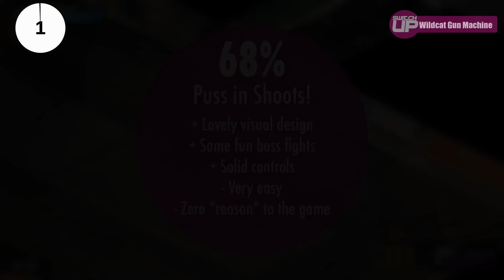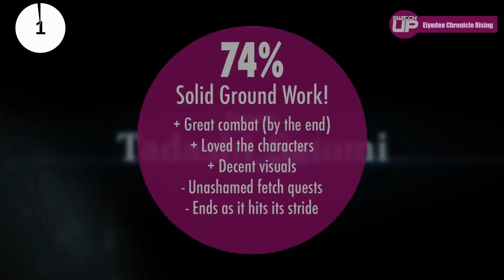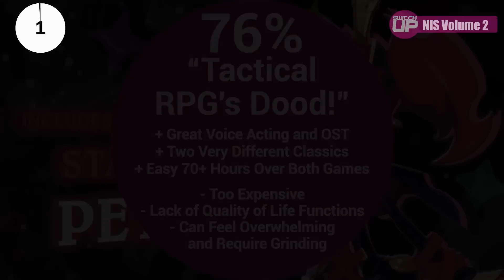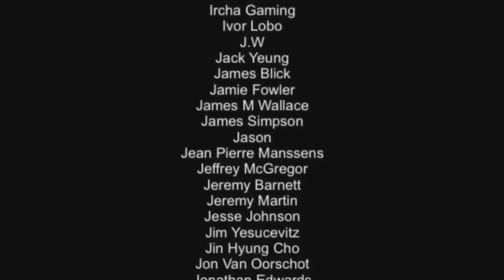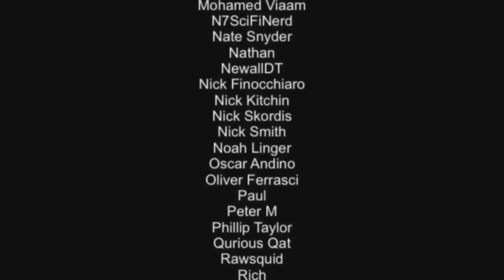HIGHEST RATED Nintendo Switch New GAMES! (May 2022)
Here we look at the top rated Nintendo Switch games reviewed on SwitchUp during the month of May. Links to all of the reviews are in the top pinned comment. What got the highest score? Let's find out...

Intro 0:00
Touken Ranbu Warriors 0:24
Kao the Kangaroo 0:52
Wildcat Gun Machine 1:11
Deadcraft 1:59
Eiyuden Chronicle Rising 2:48
NIS Classics Collection Volume 2 3:46
Cotton Fantasy 4:37
Wolfstride 5:40
Outtro 6:37

Happy Gaming
Mark & Glen
SwitchUp